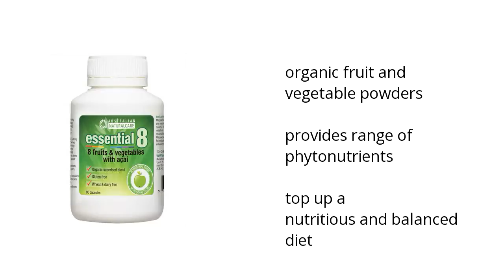Essential 8 (90 caps) Features Video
Here's how Autralian Natural Care’s Essential 8 (90 caps) can benefit you:

• organic fruit & vegetable powders
•  provides range of phytonutrients
•  topup a nutritious & balanced diet

Wanna see more?